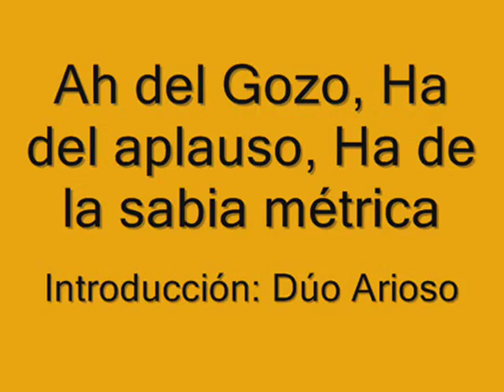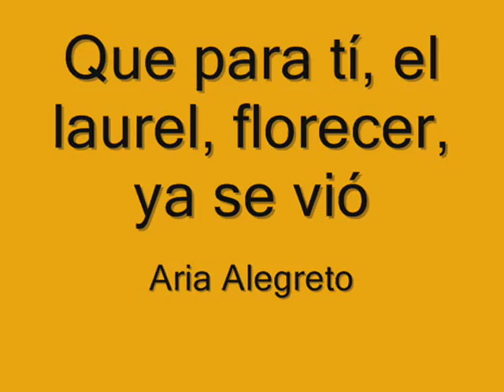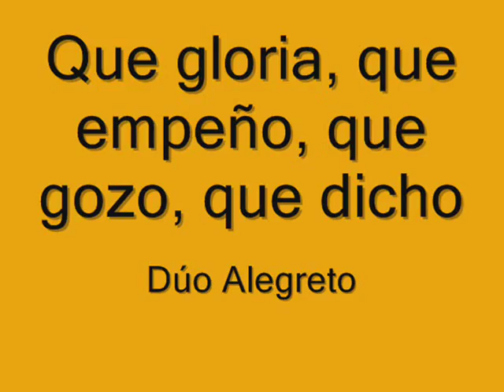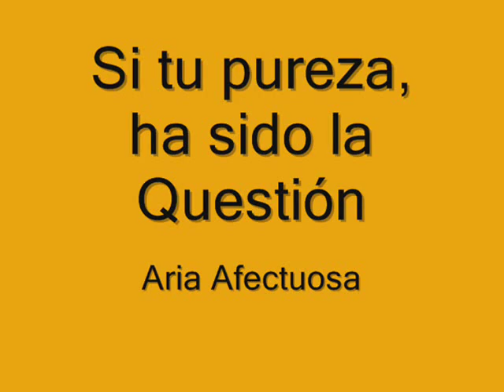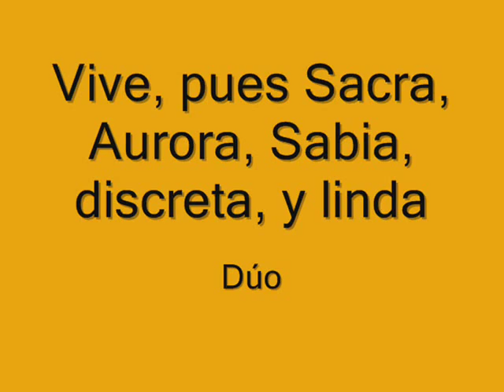Ah del Gozo- JOSÉ DE OREJÓN Y APARICIO~ Archivo Arzobispal de Lima (Baroque Music in Peru Cathedral)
"Ah del Gozo", villancico de José de Orejón y Aparicio (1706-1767).

Nacido en Huacho, Perú hacia 1705, José de Orejón y Aparicio desarrolla su carrera íntegramente (y por un lapso de 50 años) en el marco de la capilla musical de la Catedral Metropolitana. Ingresa en condición de mozo de coro - Tiple- en 1715 (bajo el cargo de Torrejón y Velasco). En 1724, muda su voz, ocupa el puesto de contralto. Al año siguiente es ya organista primero interino y será nombrado organista mayor en 1742. A partir de la muerte de Ceruti (1760) cumplirá las funciones de maestro de capilla, siendo titularizado pocos meses antes de su deceso acaecido en mayo de 1765). De su extensa producción nos quedan, (entre los archivos de Lima y Sucre) una veintena de villancicos, una Pasión según San Juan, Salmo Dixit Dominus, Letanías, etc.

En "Ah del Gozo, Ah de la sabia métrica armonía" (proveniente del Archivo Arzobispal de Lima) utiliza los procedimientos usuales de un continuador de Ceruti. Esta cantada-villancico a Nuestra Señora está escrita para 2 tiples, 2 violines y bajo continuo sobre un texto poético conceptista: el poeta anónimo convierte a María en catedrática universitaria. Su estructura en 7 números es remarcablemente simétrica:

Orejón y Aparicio fue el compositor nativo del Perú más admirado en su tiempo. Valga el testimonio de Toribio del Campo, compositor, flautista, afinador de los órganos de la catedral y tal vez su alumno, que en su "Carta sobre la Música" (1792) escribe: Toco en mi amado Aparicio: este reparó los descaminos de Ceruti en algún modo, y aprovechó tal cual rasgos de melodía que a éste se deslizaba. Se elevó sobre todos, particularmente en los cantos de la Iglesia. Quedán en él varios himnos, misas, salmos y un cántico al Sacramento, que empieza: Adórote, verdad incomprensible, digno todo de un elogio; hasta que vimos y oímos las obras de Terradellas, y del inmortal Pergolesi.
DIANA FERNÁNDEZ CALVO.  "JOSÉ DE OREJÓN Y APARICIO: La Música y su Contexto". Lima : Universidad Católica Sedes Sapintiae ; Instituto de Investigación Musicológica “Carlos Vega” de la Universidad Católica Argentina, 2009. [Fecha de acceso].

Obra extraída del álbum: Roque Ceruti, Misa de Lima; F. Esteban Ponce de León, Venid Venid Deidades.
De la Serie: Les Chemins du Baroque- Argentine
Intepretan: Ensamble Louis Berger
Dirige: Ricardo Massun
K617